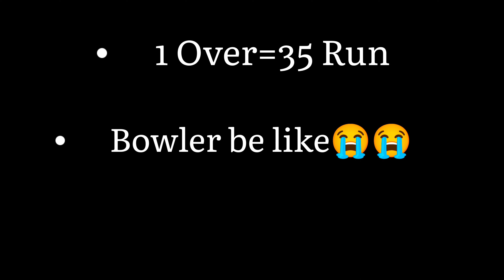Tennis Cricket -1 Over=35 Run🔥